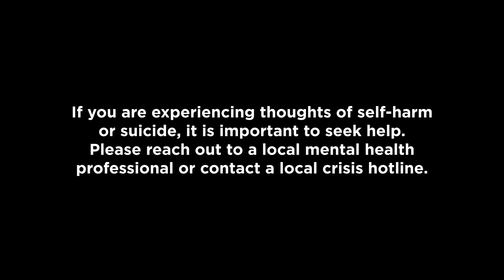Faces of F45 - John Le Riche, F45 St. Johns NZ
Meet John, the inspiring F45 St. Johns NZ Studio Owner who turned his life around through F45! Battling through depression, overeating, and excessive drinking, John didn’t realize the place he needed was right in front of him all along. Now, he’s committed to helping others find their strength and best selves in the F45 community, just as he did.